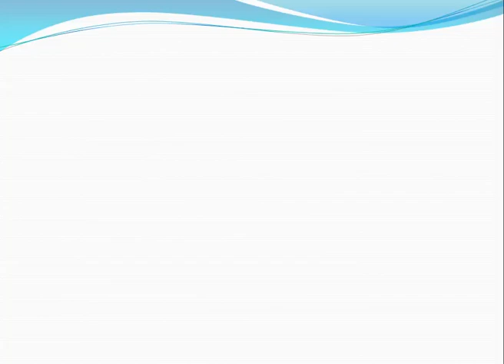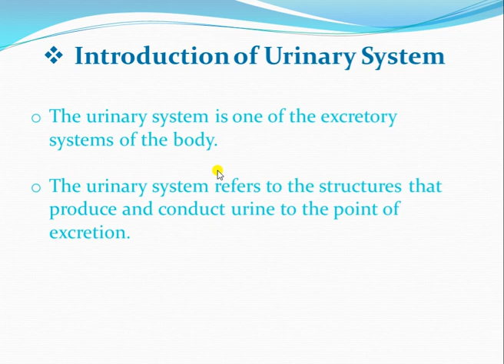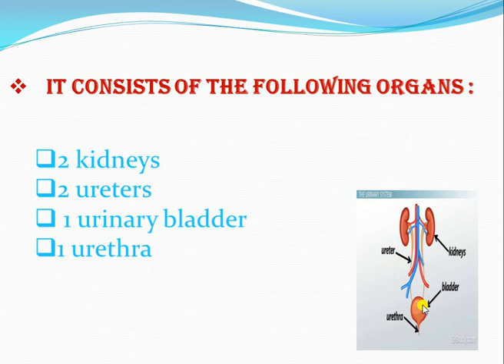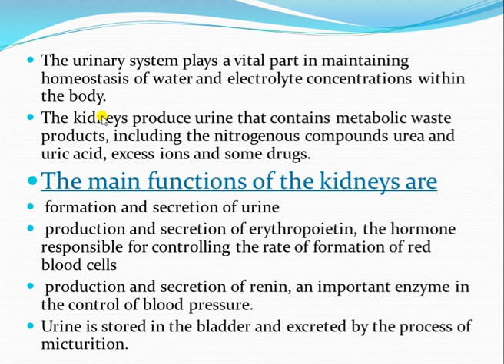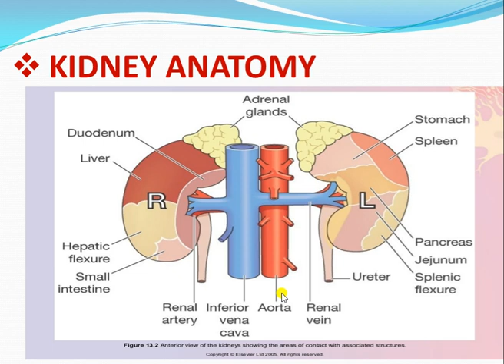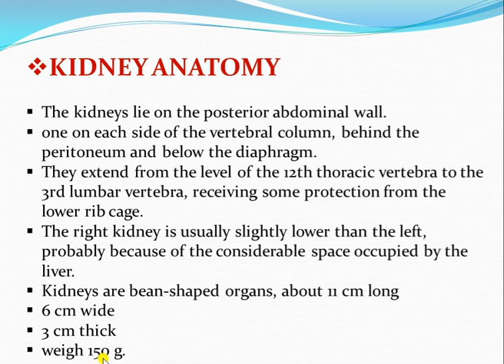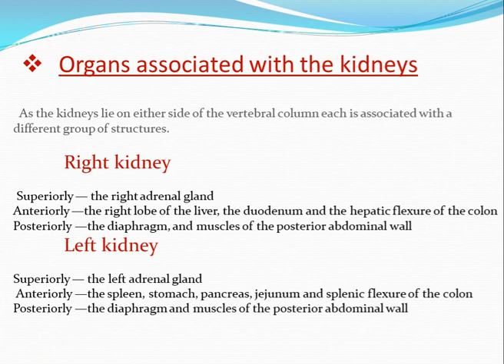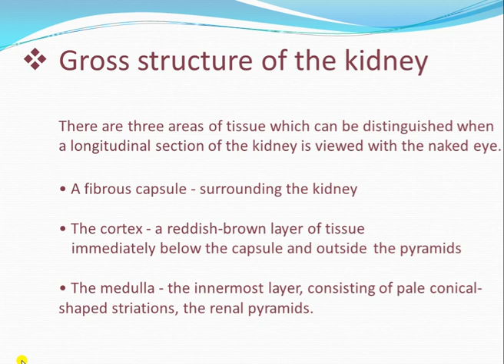urinary system1st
Urinary System First class